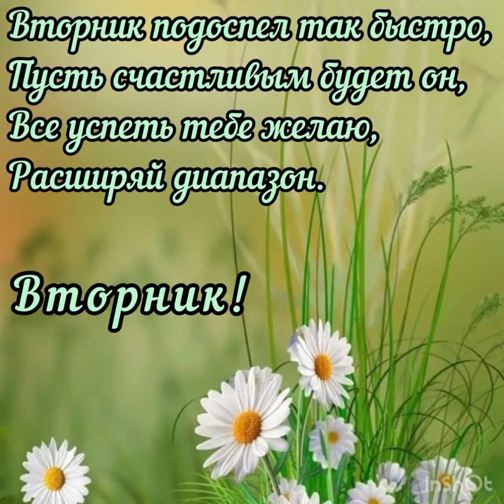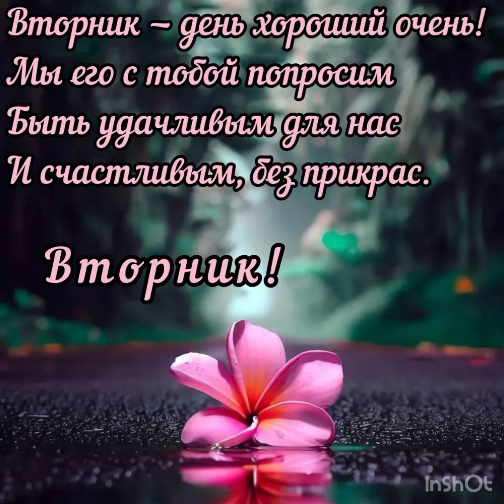Со вторником. Удачного дня 🌼🌼🌼